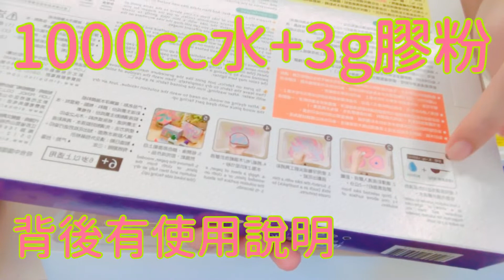雄獅浮水畫顏料組（愛醬開箱文）